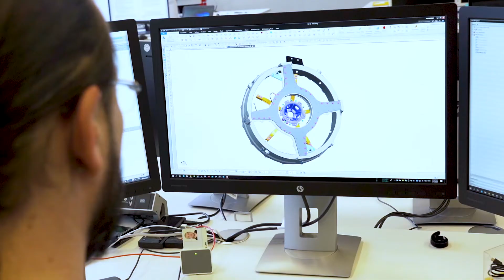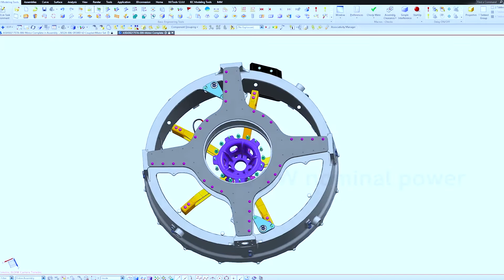Rolls-Royce | Powering Urban Air Mobility – The CityAirbus demonstrator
The CityAirbus all-electric octocopter has successfully completed its flight-testing programme. It uses a Rolls-Royce all-electric propulsion system and has completed over 105 ground and flight tests at altitudes up to 100ft and speeds of 30 knots. This collaboration between Rolls-Royce and Airbus has been invaluable and we are now applying our capabilities and technologies to customers in the urban air mobility market.